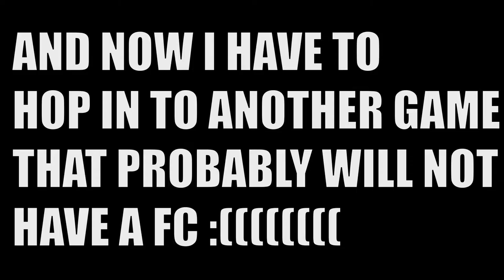Ryosuke's Heaven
Today ryosuke goes to heaven, driving hes FC In a head to head race!
Have a Bump-Tastic Day all!